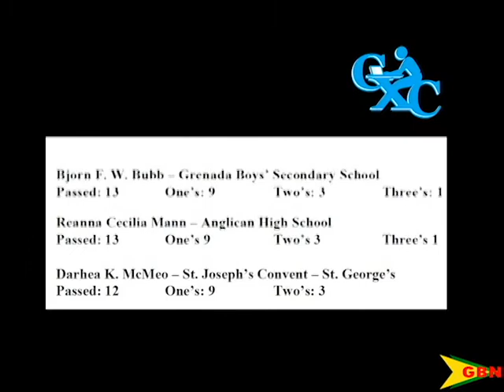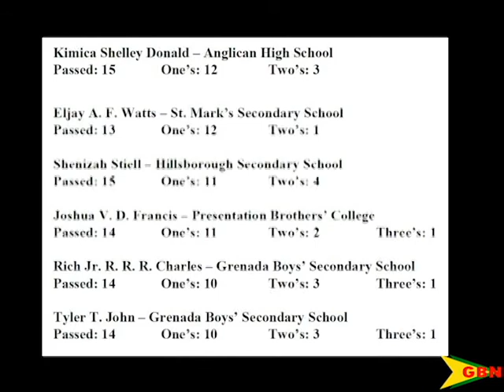Top Performers In CXC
The wait is over for two thousand, five hundred and six students, who sat the CXC examinations in May/June this year.
Results are out and the top performer comes from the Anglican High School.
Overall there were 1206 grade ones, 2761 grade twos and 2749 grade threes. Grades beyond three means the candidates did not pass the subject.
The pass rate in the examination is 67.36%, a 2.42 point drop from the 2016 result.